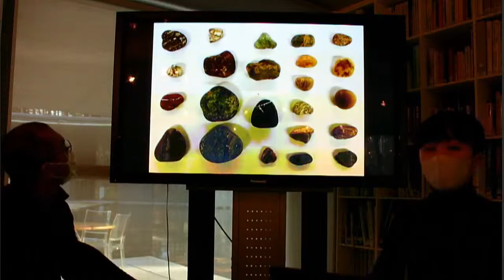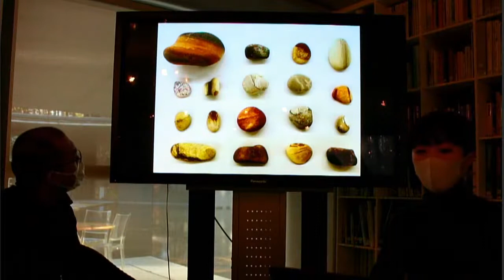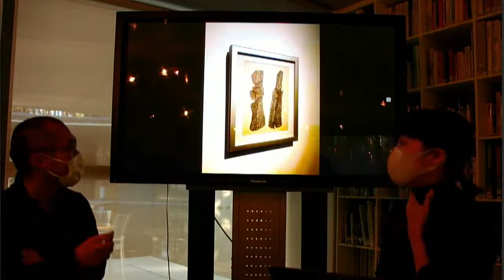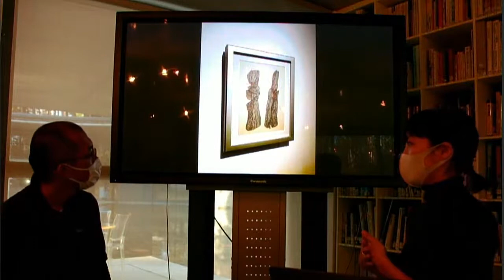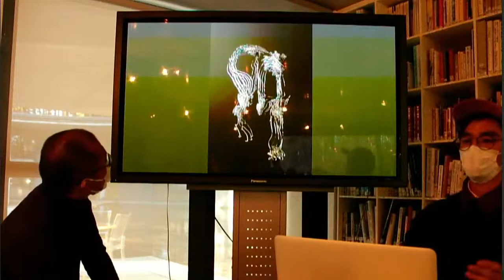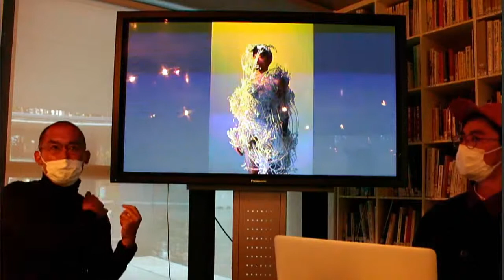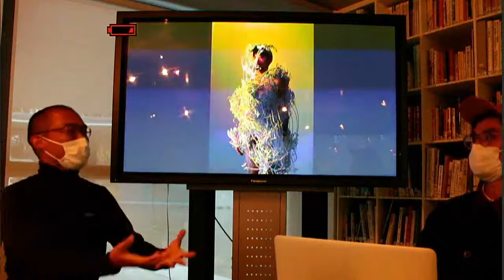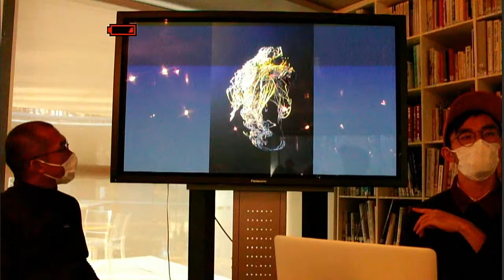平倉圭×野原万里絵／阪中隆文アーティストトーク 「OPEN CALL: CALL for OPEN」2020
※16:45ごろからのトーク配信はこちらから：
（15:30-の神村恵ワークインプログレス公演は、収録映像を後日公開予定）

平倉圭（芸術学）×参加アーティスト　トーク
×野原万里絵　14：00－14：30
×阪中隆文　14：30－15：00
×神村恵　ワークインプログレス公演（15:30－ 約1時間）後
ACACに滞在し活動を行っている野原万里絵、阪中隆文、神村恵の滞在制作および展覧会や公演について、今回の公募レジデンスプログラムのゲスト審査員を務めた平倉圭（芸術学）と各アーティストによるトークを行います（各アーティスト約30分間）。

※16:45ごろからの神村トーク配信のURLは同ページでお知らせします。
（15:30-の神村恵ワークインプログレス公演は、収録映像を後日公開予定）